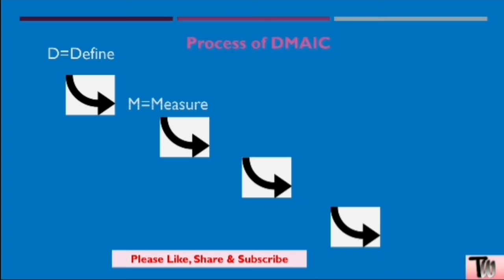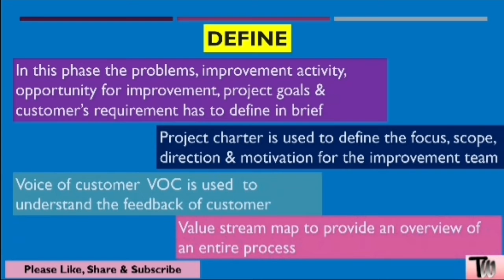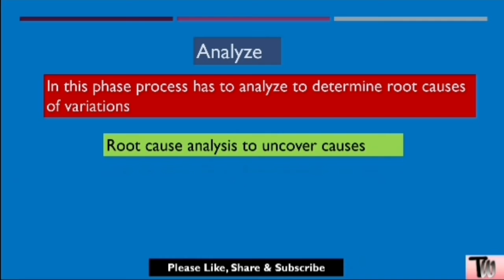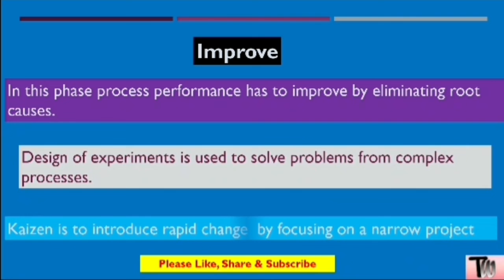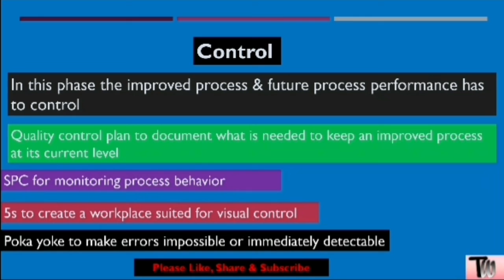DMAIC | what is dmaic | define measure analysis improve & control | dmaic methodology | six sigma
This video is on DMAIC. What is dmaic, tools of dmaic.